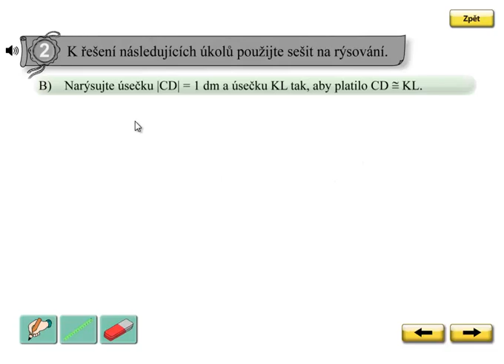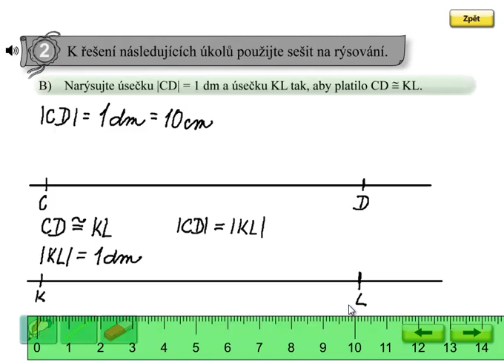Úsečky shodné; Matýskova matematika 6.díl, strana 53, cvičení 2B